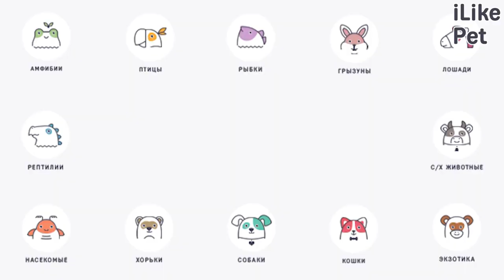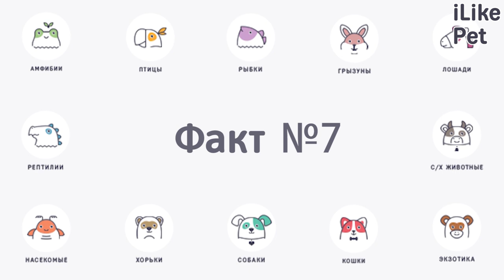7 необычных фактов о восточноевропейской овчарке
Отличные компаньоны, прекрасные служебные собаки и просто настоящие герои, которые во время ВОВ помогли солдатам совершить не один боевой подвиг.

В ролике участвовал пес Ольвал Дэнис Тибет, инстаграм @mr.boston__

вверх», если вам понравилось видео, кликайте на «колокольчик», чтобы получать уведомления о новых видео канала 😍